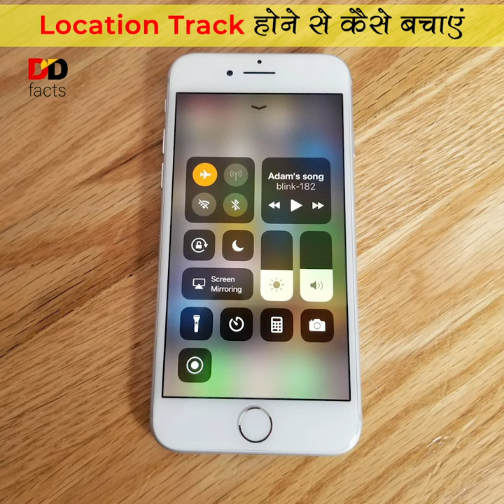सिर्फ़ ऐसे बचा जा सकता है Mobile Tracking से📍 DD Facts